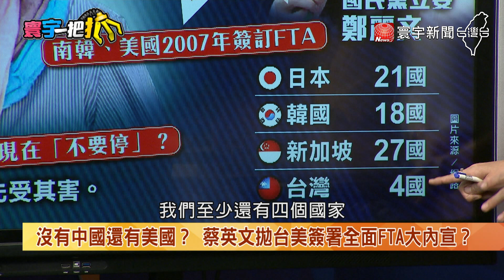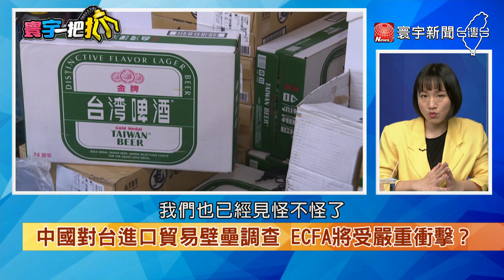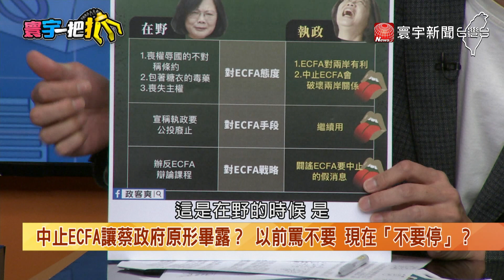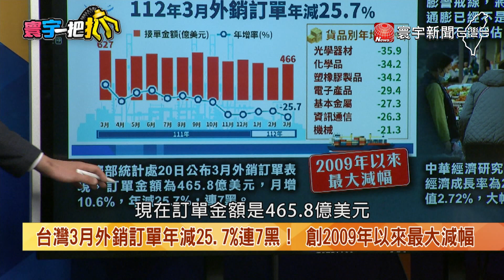【寰宇一把抓】P2 ECFA可能不見 FTA夢裡相見 開放萊豬3年還在「探索」中？ 20230421｜@globalnewstw